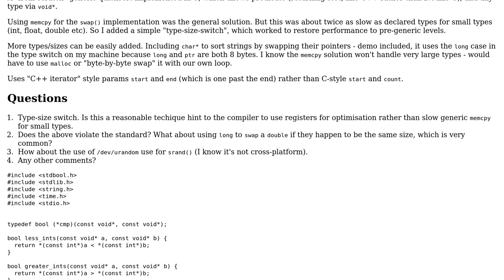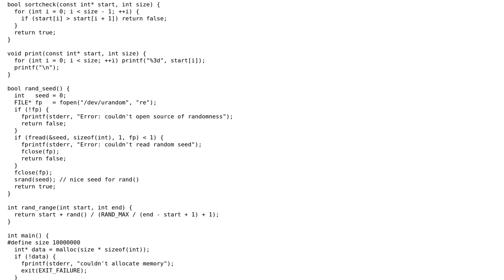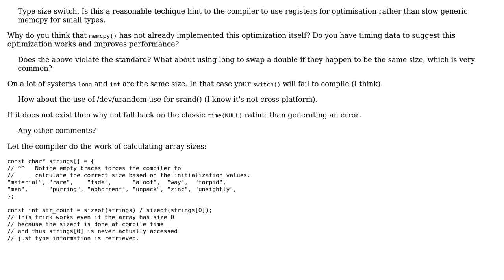Generic QuickSort with Performance Optimised Swap for small types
With thanks & praise to God, and with thanks to the many people who have made this project possible! | Content (except music & images) licensed under CC BY-SA | Music | Images & others | With thanks to user Oliver Schonrock user Martin York user Jamal and the Stack Exchange Network Trademarks are property of their respective owners. You are responsible for your own actions.